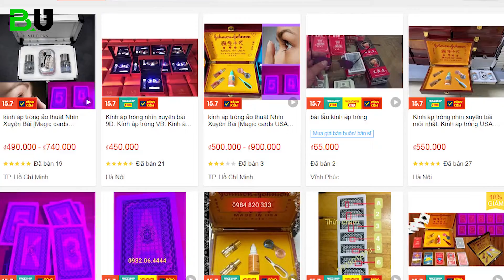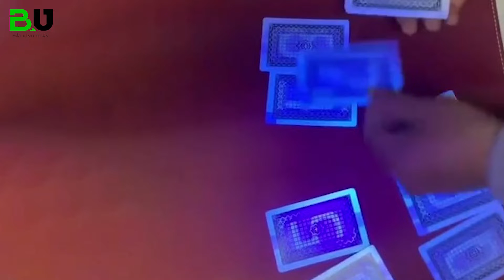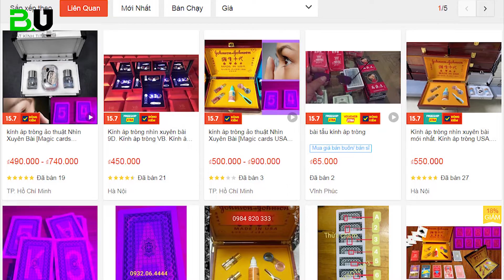Kính áp tròng nhìn xuyên bài giá bao nhiêu | Phùng Huy Hòa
Kính áp tròng nhìn xuyên bài là một trong những sản phẩm cờ bạc bịp với công nghệ mới nhất, mang đến cho người sử dụng trải nghiệm khá tốt và thu hút rất nhiều người ham mê đỏ đen. Đeo kính áp tròng đánh bài sử dụng trong các trò ảo thuật mang hướng tích cực và ngược lại sử dụng để lừa bịp, gian lận trong chơi bài.

◼️ Nguyên lý hoạt động kính áp tròng nhìn xuyên bài
➖ Kính áp tròng đánh bài có tác dụng nhìn xuyên các lá bài, nhưng không phải là nhìn xuyên để thấy được nguyên vẹn hình ảnh lá bài.
➖ Chúng có thể nhìn được lớp mực phản quang có sẵn trên bộ bài đi kèm, nhờ vậy mà người đeo vào có thể nhận biết được con bài Tây.
➖ Lá bài được phủ 1 lớp hoá chất tàng hình đánh dấu quân bài mắt thường không thể nhìn thấu.
➖ Hoặc sử dụng lọ mực phản quang đánh dấu lên lá bài khi nhận diện còn được gọi là bài nhìn xuyên thấu bằng kính áp tròng
➖ Loại hoá chất tương tự như hoá chất in trên tiền để chống tiền giả, chỉ khi soi đèn cực tím mới có thể thấy, với mắt thường bộ bài y chang như bài chợ.
➖ Kính áp tròng nhìn xuyên bài 2023 tương tự như máy soi tiền, giúp nhìn thấy hoá chất in trên mặt sau quân bài, đồng thời phát hiện lá bài.

◼️ Giá kính áp tròng nhìn xuyên bài
➖ Giá kính áp tròng đánh bài trung bình trên thị trường chợ đen hiện nay bán chui với giá khoảng vài triệu đồng.
➖ Tuy nhiên, việc bán kính áp tròng đánh bài tại Việt Nam là một hành vi trái pháp luật. Loại kính này không được cho phép và không được khuyến khích sử dụng.
➖ Mua kính áp tròng nhìn xuyên bài được xem là hành vi lừa bịp hay món đồ hỗ trợ cho các hành vi gian lận.
➖ Do vậy, pháp luật Việt Nam nghiêm cấm các hoạt động mua bán kính áp tròng 4D nhìn xuyên bài.

0:00 Giới thiệu
0:45 Kính áp tròng hiện nay giá bao nhiêu ?
1:48 Kính áp tròng nhìn xuyên bài giá bao nhiêu ?
2:21 Kính áp tròng để chơi ảo thuật
2:42 Kính áp tròng đánh bài
4:20 Giới thiệu bộ sản phẩm kính áp tròng đánh bài
5:32 Nên mua kính áp tròng chất lượng, chính hãng, có tem, nhãn mác

🏠 Cơ sở 1: Số 503 Điện Biên Phủ, phường 3, quận 3, TP.HCM
🏠 Cơ sở 2: 872/25/40 Quang Trung, P. 8, Q. Gò Vấp, TP. HCM
🏠 Cơ sở 3: Tổ 6, Khu phố 6, Phường Linh Trung, Quận Thủ Đức, TP HCM
🏠 Cơ sở 4: Lầu 2 - 166 Nguyễn Văn Thủ, Phường Đakao, Quận 1, TP.HCM

BU - MẮT KÍNH TITAN là kênh chia sẻ những kiến thức về mắt kính titan, kính thuốc, kính cận sài gòn để đem lại đôi mắt sáng cho học đường và quyết tâm mang lại cuộc sống hạnh phúc cho toàn thể xã hội.
Cám ơn các bạn đã theo dõi kênh BU - MẮT KÍNH TITAN, các bạn đừng quên nhấn nút đăng ký kênh cũng như Like, Share and Comment để tặng quà ở đây gửi các bạn đã chia sẻ kênh.